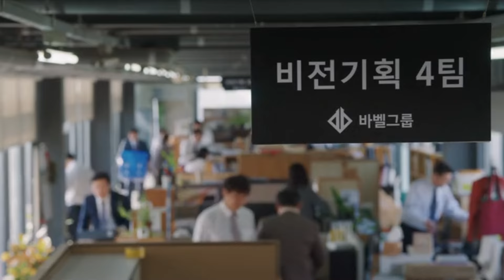Vincenzo Episode 13 Part 24 in Hindi Dubbed